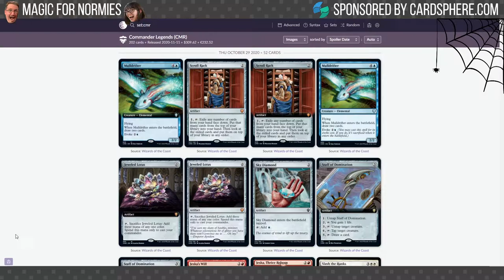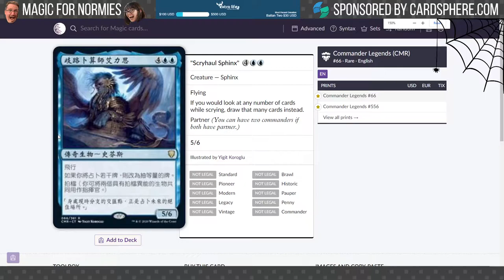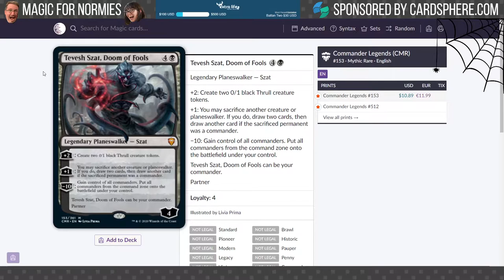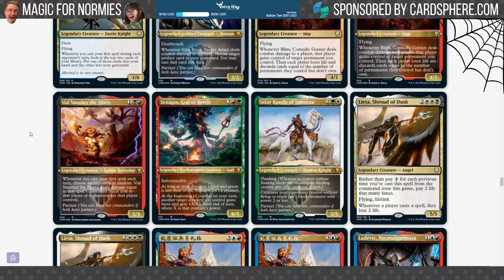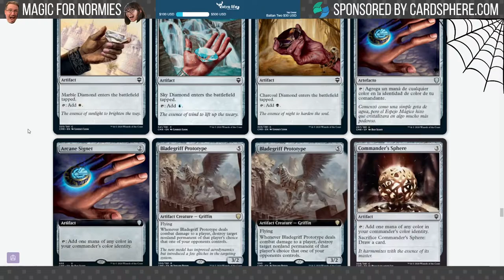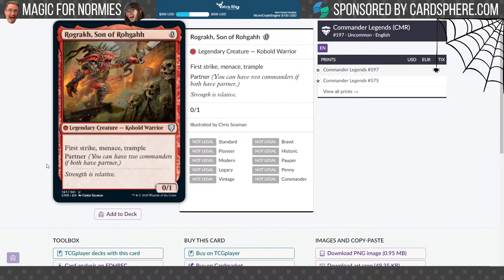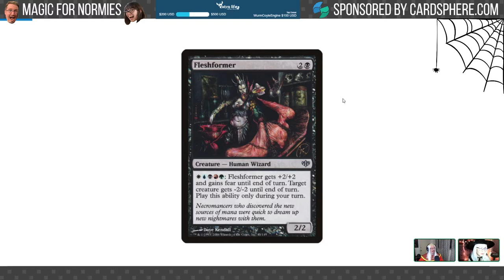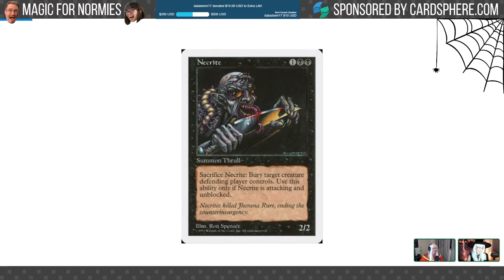Magic for Normies Ep.15- Spooky Halloween Episode discussing Commander Legends | Magic the Gathering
It's episode 15 of Magic for Normies where Pixie and Zuby discuss Commander Legends previews! Since it's a spooky Halloween episode, they dressed up in costume and shared scary stories! As always, they had super fun games to play and even got Daisy into a Halloween costume!

You can also pick up a sweet Magic for Normies playmat on Inked Gaming